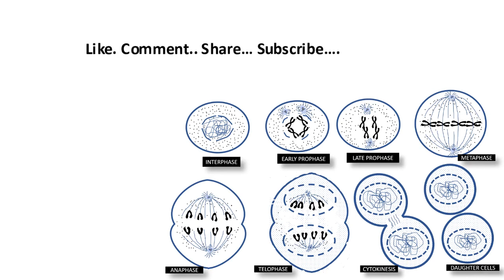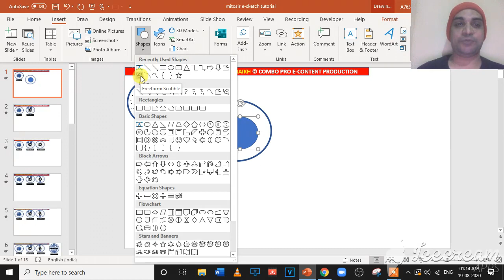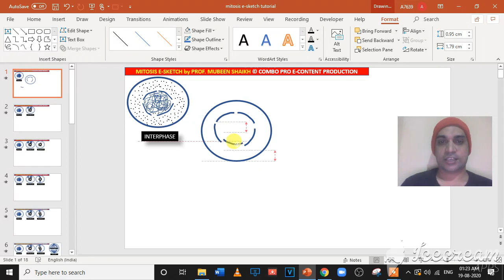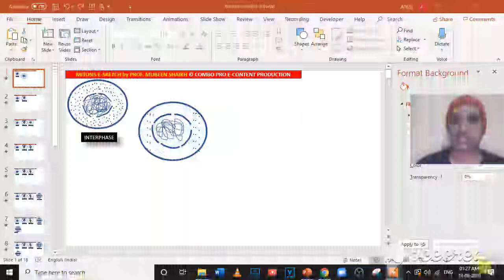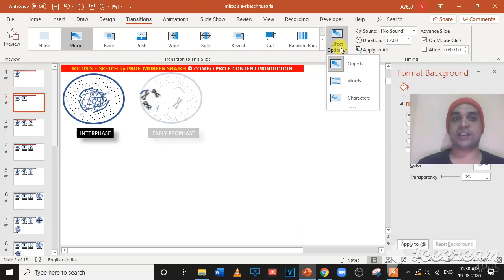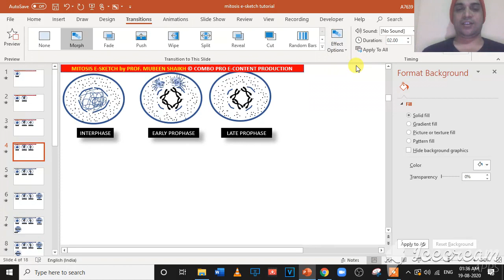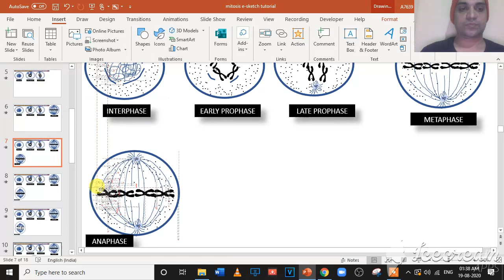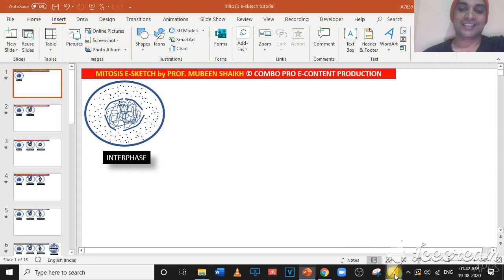Practical Brief Tutorial of Mitosis E-Sketch | How to Draw Mitosis E-Sketch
Few imp. aspects of E-Sketch in short. In this tutorial, I am gonna show you at least how to start it for beginners... if you want full fledged tutorial, comment below or DM me...